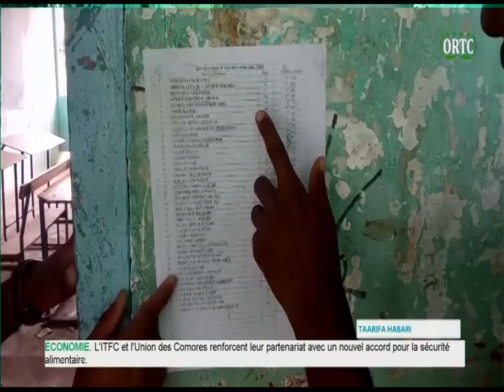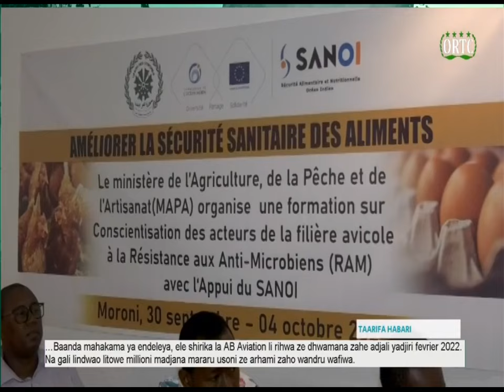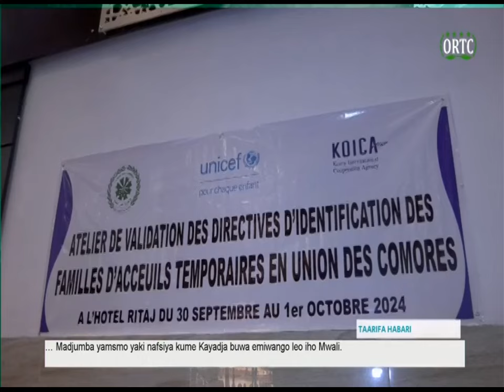TAARIFA HABARI 🇰🇲 30/09/2024